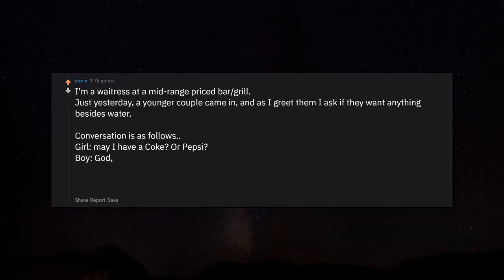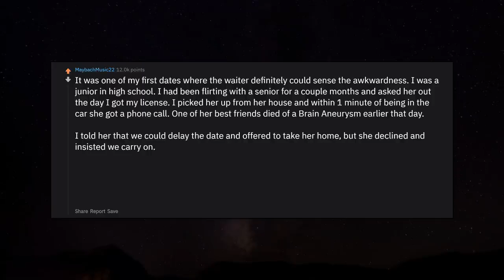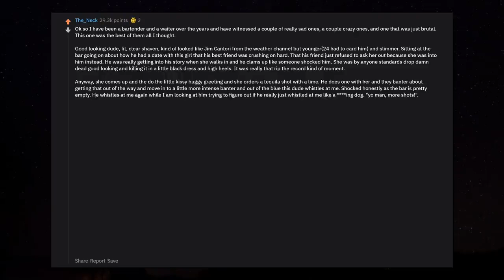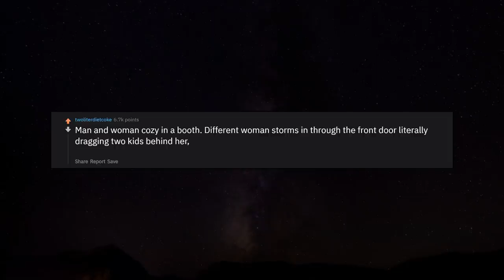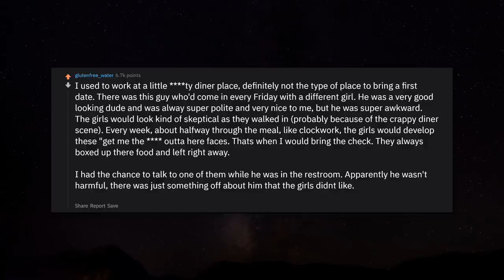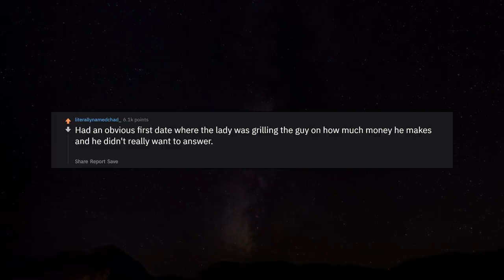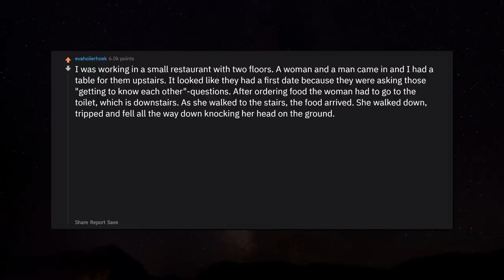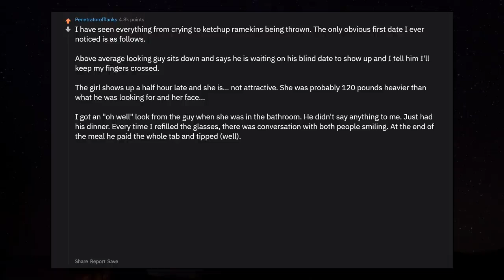Waiters of Reddit, what's the worst first date you've ever seen? r/AskReddit | Reddit Jar